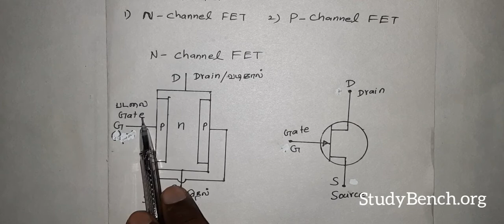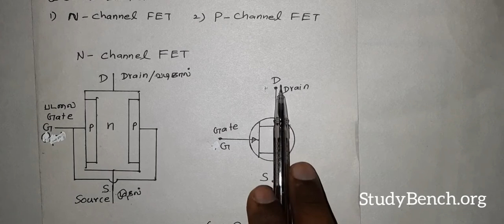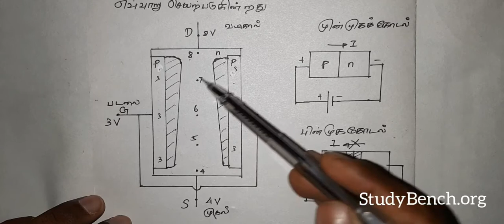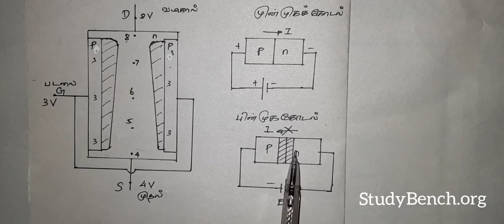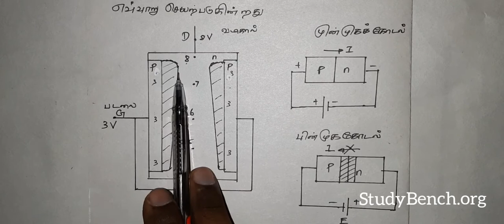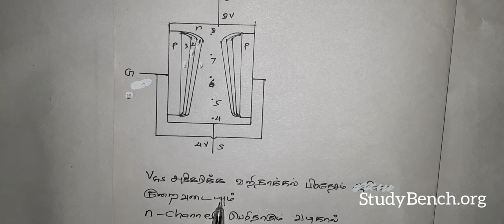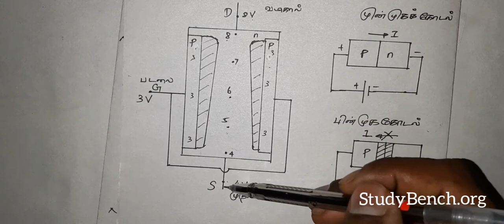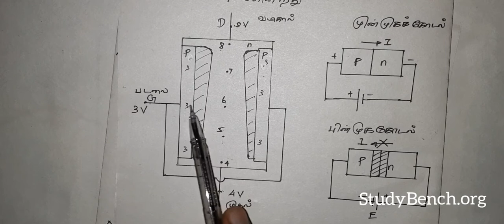FET Physics Electronic Tamil medium - studybench.org